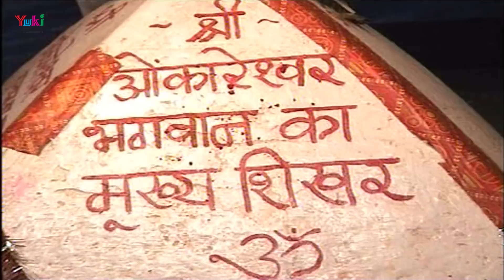शिव की नगरी बड़ी प्यारी लागे | माँ रेवा जी का प्यारा पानी लागे | Omkareshwar Bhajan by Sanjay Chouhan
Song: Omkareshwar Ki Nagri badi Pyaari Laage
Singer: Sanjay Chouhan
Category: Hindi Devotional (Shiv Bhajan)
Producers: Amresh Bahadur, Ramit Mathur
Label: Yuki